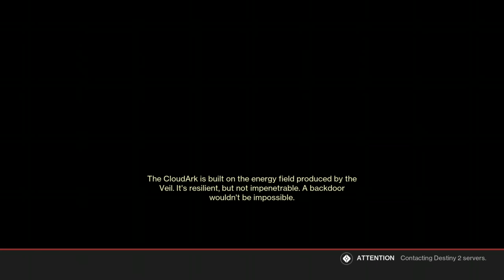Destiny 2 w/rose_tempest